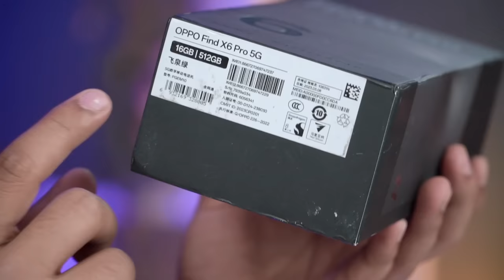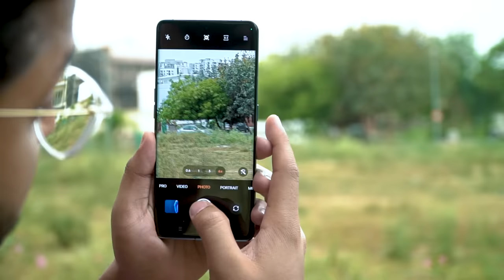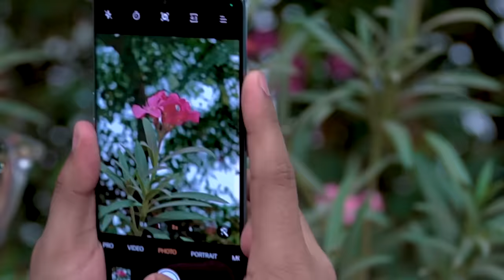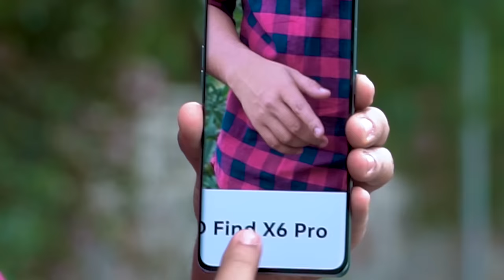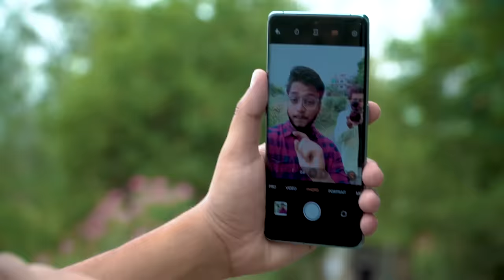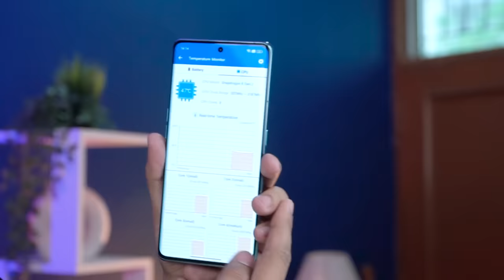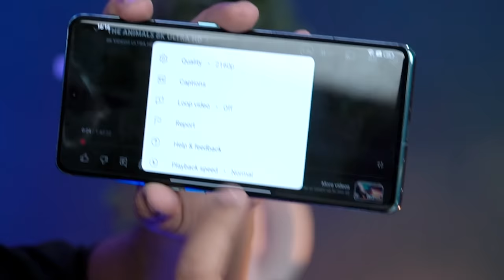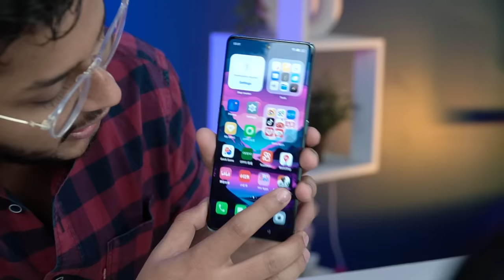OPPO Find X6 Pro Camera Test in Real Life⚡ | Better than iPhone 14 Pro & S23 Ultra🤔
Oppo Find X6 Pro Bawaal Camera hai, Best Camera of 2023.

🌟 Team TECHOOB 🌟